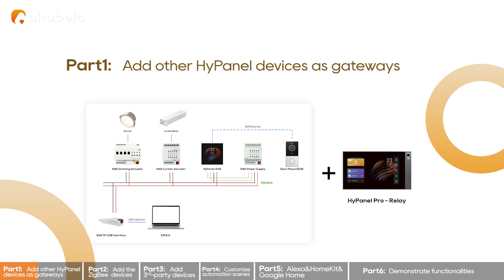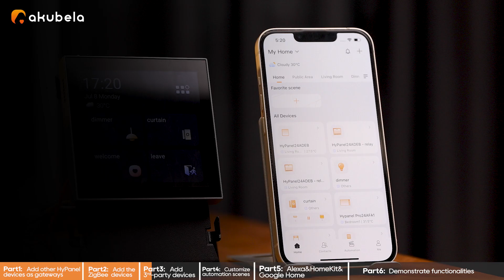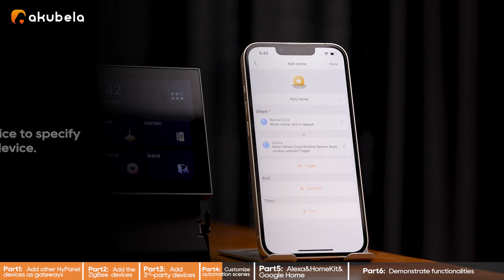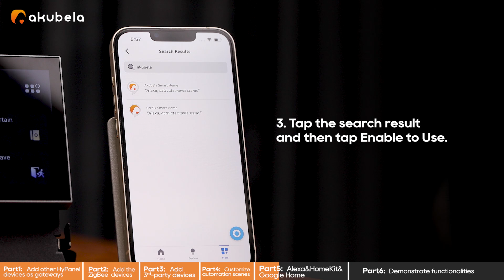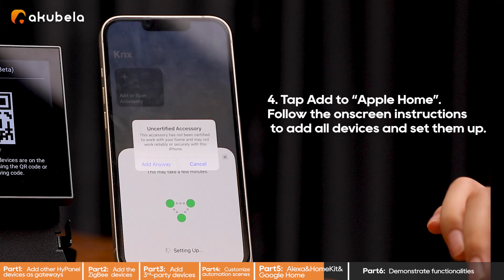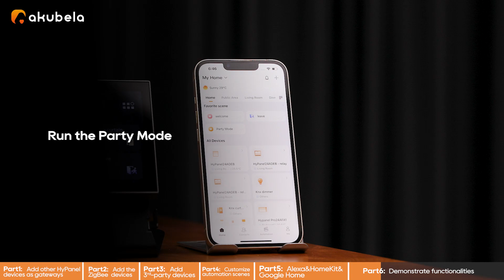Integration Solution for HyPanel - KNX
The Configuration and Demonstration